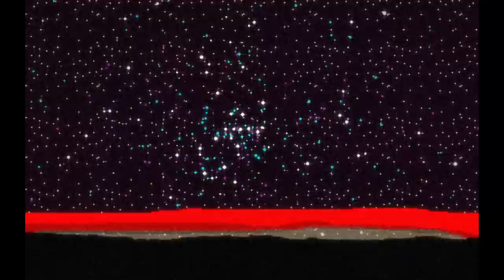The Sun does not Exist (Playthrough)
Welcome to my Let's Play of The Sun does not Exist, a free and strange little adventure game.